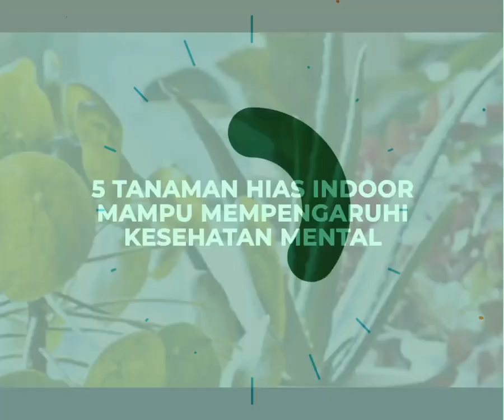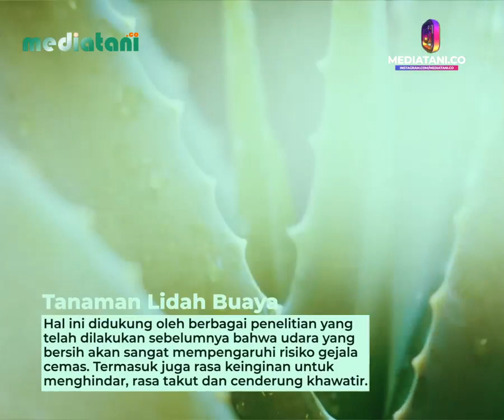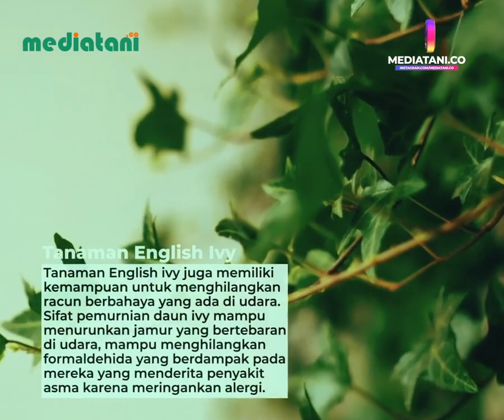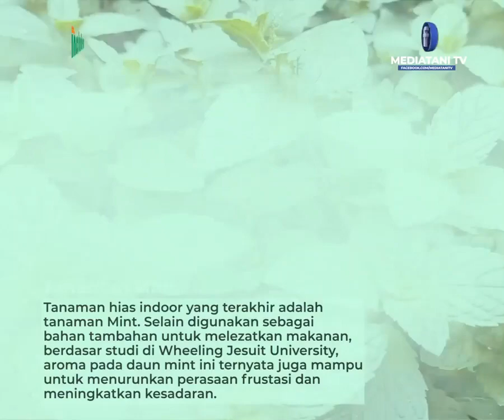5 Tanaman hias indoor yang mampu mempengaruhi kesehatan mental menurut "media tani tv"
vidio diambil dari fatcebook media tani tv